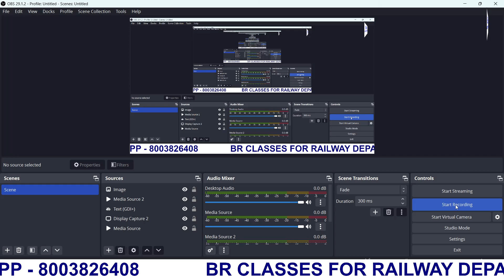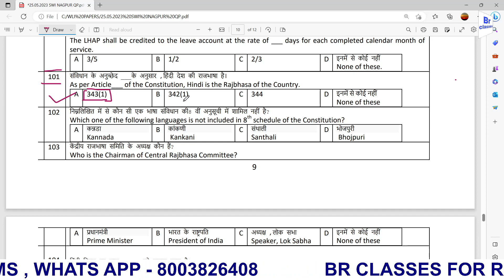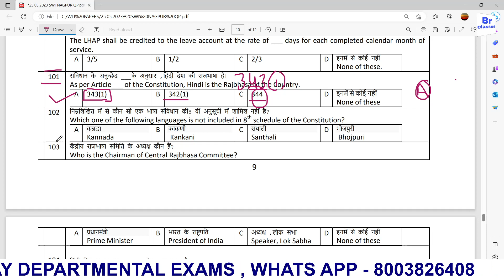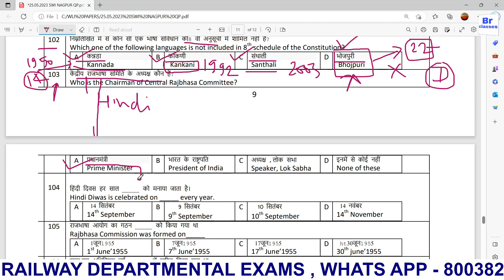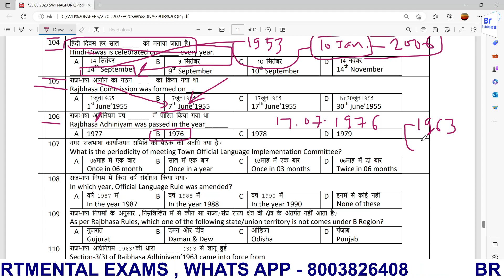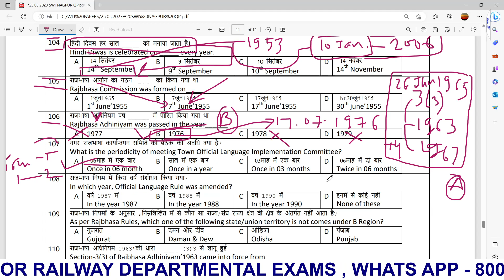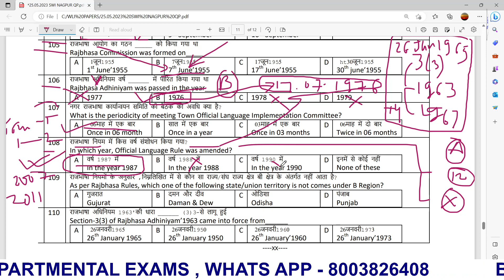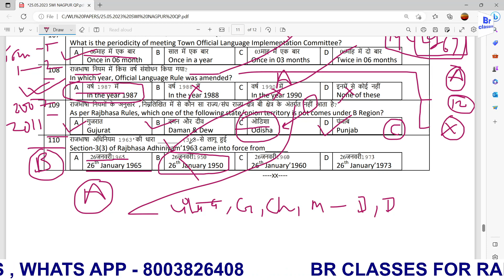RAJBHASA FOR APO, WLI, OS, JE, AME, AWM, ALL RAILWAY DEPARTMENTAL EXAMES 10/10